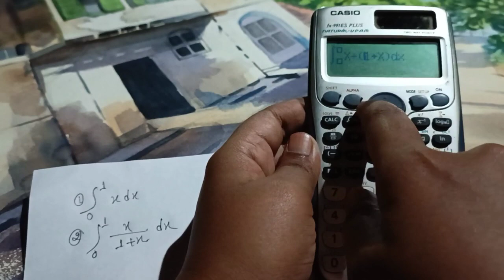Scientific calculator se finite integration ka solution...